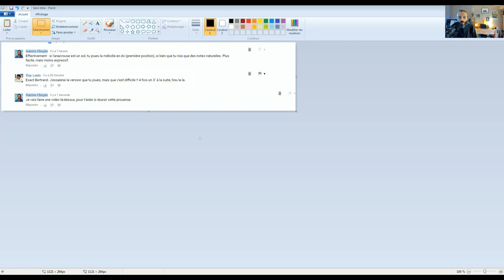Comment altérer une note à l'harmonica ? 3 conseils pour en jouer 4 à la suite !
Dans cette vidéo, je te propose de jouer à une variante de l'épreuve "les 4 à la suite" de Questions Pour Un Champion. J'ai créé ce cours pour dans lequel je te dévoile 3 grands conseils pour mieux travailler tes altérations et te faire gagner du temps.

Beaucoup d'élèves perdent du temps, lorsqu'ils travaillent leurs altérations :
1) soit parce qu'ils croient que, parce qu'ils ont réussi à en jouer une, c'est définitif et ils s'étonnent de ne plus pouvoir réussir à la jouer le lendemain ;
2) soit parce qu'ils se découragent de ne même pas réussir à jouer 2 fois la même altération à la suite.

Dans ce cours, je t'explique pourquoi une altération peut être parfaite un jour et très approximative le lendemain, mais aussi pourquoi il est difficile de jouer exactement la même 2 fois de suite.

Bien sûr, je ne me contente pas de t'expliquer pourquoi ça ne fonctionne pas : je te montre comment faire pour savoir jouer tes altérations une fois pour toutes et comment les enchaîner, sans que certaines paraissent fausses.

Pour contrôler tes altérations avec précision, je te conseille vivement de te procurer cet accordeur chromatique (pratique, précis, efficace, solide et pas cher), qui fait aussi métronome (indispensable pour bien jouer en rythme)